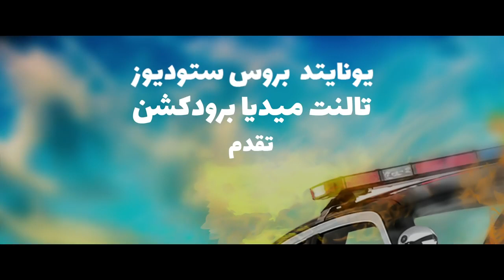الاعلان الرسمي فيلم ' البدلة ' تامر حسني ، اكرم حسني ، امينه خليل عيد الاضحي ٢٠١٨ El Badla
الاعلان الرسمي  - فيلم البدلة - تامر حسني ، اكرم حسني ، امينة خليل  ، ماجد المصري ، دلال عبد العزيز ، محمود البزاوي  / عيد الاضحي ٢٠١٨
تأليف ايمن بهجت قمر
 اخراج محمد العدل
انتاج وليد منصور